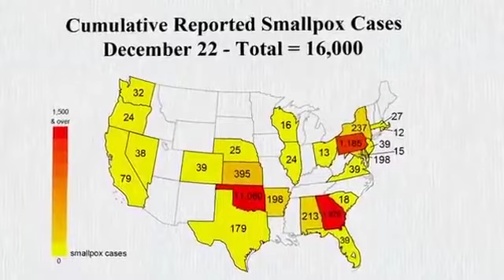Dark Winter (2020-21)